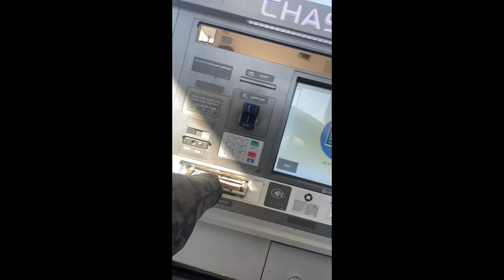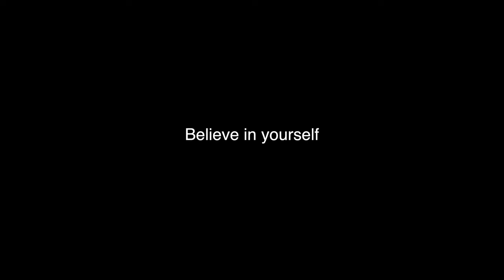for your motivation